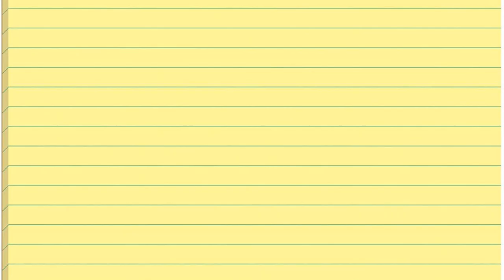EXO Chen bids goodbye to fans after enlisting for Military Service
EXO Chen says his farewell to fans, as he have decided to depart this month of october for the mandatory military service. He follows other EXO members Xiumin Suho and D.O, who have enlisted this past year and this year. Chen is now 28 and he is required to do his military enlistment. He will be back after 1 year and 6 months up to 1 year and 9 months of service.